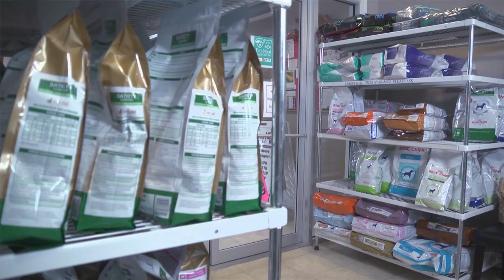Jessie Benjamin: Veterinarian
Dr. Benjamin is the first Mi'kmaq student to graduate from the Atlantic Veterinary College!